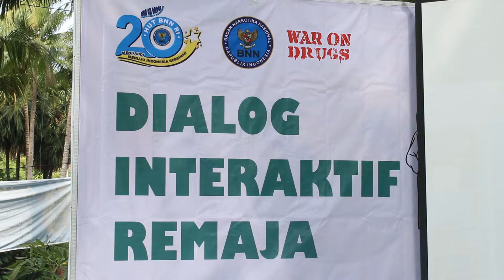Dialog Interaktif Remaja BNNK Tuban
Badan Narkotika Nasional Kabupaten Tuban (BNNK Tuban) melaksanakan dialog interaktif remaja dalam upaya Pencegahan Pemberantasan Penyalahgunaan dan Peredaran Gelap Narkotika (P4GN) di lingkungan remaja (Rabu, 09 Maret 2022). Kegiatan yang bertempat di Cafe Pantai Kelapa Tuban

Hadir sebagai narasumber yaitu AKBP I Made Arjana S.H., M.H. (Kepala BNNK Tuban), Drs. Danarji, M.M. (Sekretaris Dinas Kebudayaan, Kepemudaan dan Olahraga serta Pariwisata Kabupaten Tuban), dr. Alfian Yuniarta M.H. (Kepala IGD RSUD Dr. R Koesma Tuban).

Peserta kegiatan ini adalah siswa/siswi perwakilan sekolah SMA/SMK/MA di Kabupaten Tuban, yaitu perwakilan SMA Negeri 2 Tuban, SMA Negeri 3 Tuban, SMA Negeri 4 Tuban, SMK Negeri 1 Tuban, SMK Negeri 3 Tuban, dan MA Salafiyah Bogorejo sejumlah 10 orang.

"Adik-adik yang ditunjuk sebagai peserta dalam kegiatan ini diharapkan dapat menjadi pioner pencegahan narkoba di lingkungan sekolah maupun lingkungan tempat tinggal masing-masing", ucap I Made Arjana.

Sementara Drs. Danarji menyampaikan materi mengenai war on drugs bagi remaja. "Remaja memiliki sifat labil, dan mudah terpengaruh. Maka dari itu harus hati-hati dalam bergaul". Ucapnya.

Dokter Alfian menyampaikan materi mengenai perkembangan remaja secara medis, meliputi pandangan dari berbagai teori tentang remaja, perkembangan fisik dan psikologis remaja, serta isu-isu biologis dan budaya tentang remaja.